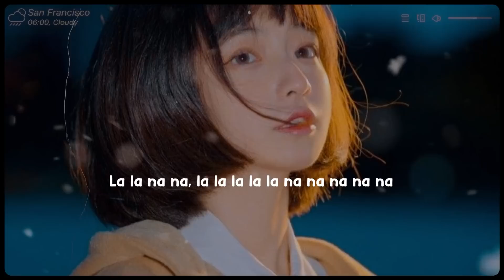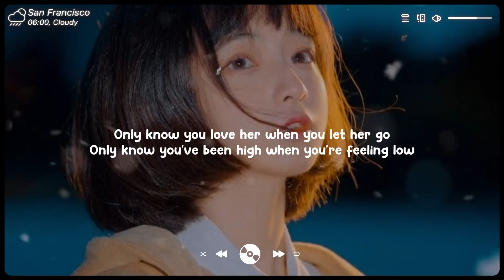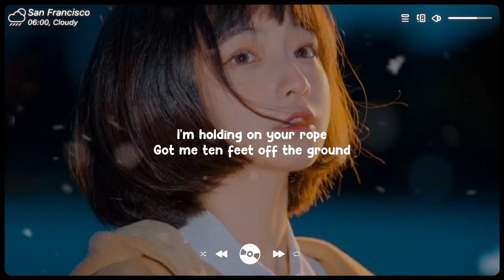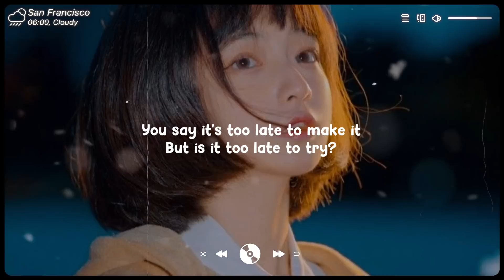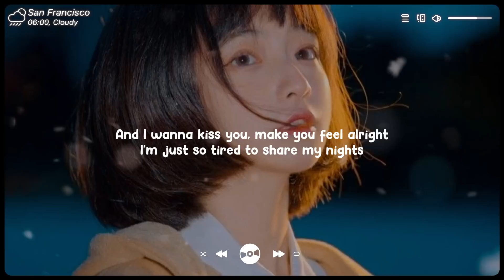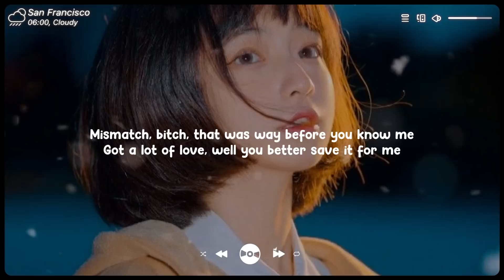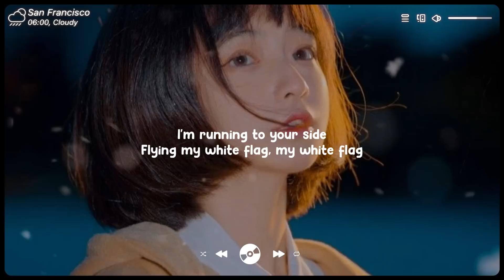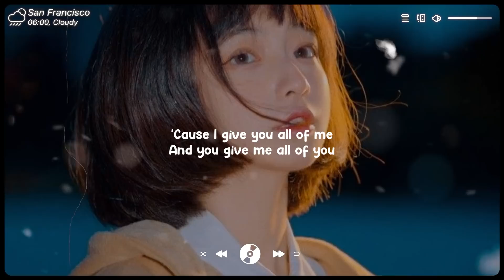La La La, Let Me Down Slowly ~ Sad songs playlist for broken hearts that will make you cry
Tracklist:
00:00 Honeyfox, lost., Pop Mage - La La La
02:30 Honeyfox, lost., Pop Mage - Let Me Down Slowly
06:03 lost. & Honeyfox & Pop Mage - Let Her Go
09:32 Honeyfox, lost., Pop Mage - Dancing With Your Ghost
12:33 Benlon, Pop Mage - Memories
15:49 Leggiero, Honeyfox, Pop Mage - Apologize
18:45 Honeyfox, lost., Pop Mage - Love Me Like You Do
20:38 lost., Pop Mage - Ghost
23:24 lost. & Pop Mage - Senorita
26:50 Hannah Gracelynn, lost., Pop Mage - Payphone
30:45 Shiah Maisel, lost., Pop Mage - Stay
32:47 lost. & Pop Mage - Mood
35:32 Caravn, lost., Pop Mage - Another Love
38:43 Onyra, lost., Pop Mage - Moonlight
40:52 Zelli King, lost., Pop Mage - Love Is Gone
43:49 lost. & Pop Mage - Mood
46:34 lost., Honeyfox, Pop Mage - How Deep Is Your Love
49:23 Dont Let Me Down Piano
53:13 lost., Zelli King, Pop Mage - Surrender
55:45 Honeyfox, lost., Pop Mage - Can't Help Falling In Love With You
58:31 Benlon, Pop Mage - All Of Me